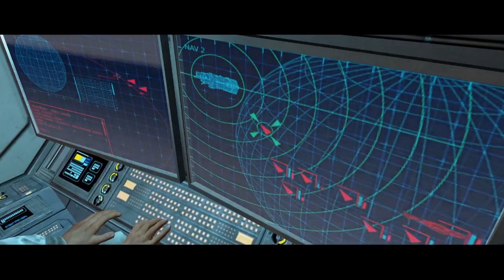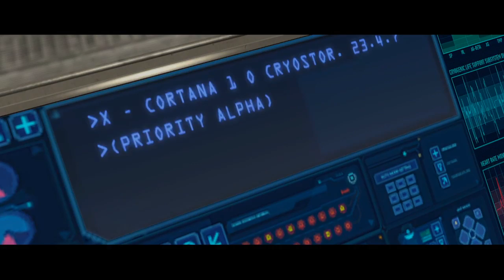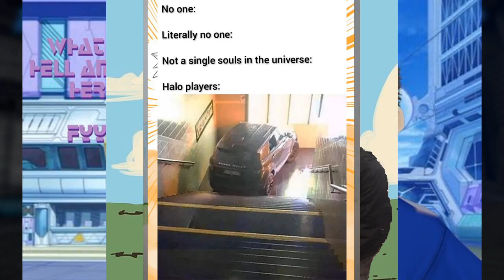Unsticking The Warthog - Halo CE Master Chief Collection (W/ CommanderStatik!)